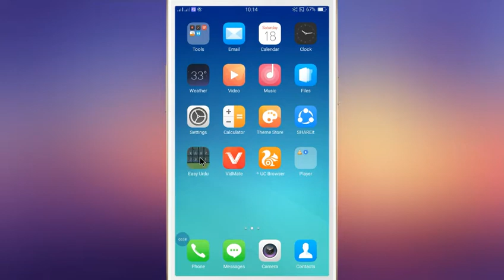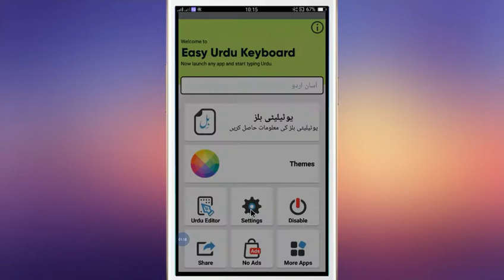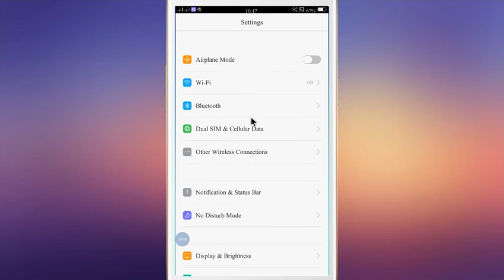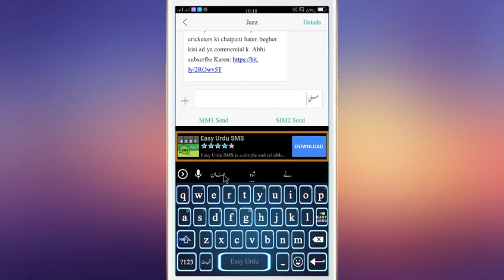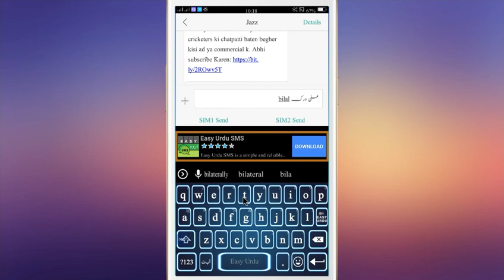How To Install Jameel Noori Nastaleeq Font & Easy Urdu Keyboard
Aslama O Alikum Dosto is video mai mai ap logo ko btao ga ky ap apny Android Mobile Mai English Ko Urdu Mai kis tarha badal skty hai or urdu ka font kis krya change kr skty hai application ka link nichy deya gya hai waha sy ap application ko Download kry or Khud Urdu Font Change kry. Agr Video achi lagy to video ko LIKE krna or Is Channel ko B subscribe lazmi krna
Shukriya

⚜️ ( We Should Aslo Visit & Join Us On ) ⚜️

[ ⚜️ Business ⚜️ ]

⏩👉🏻(1)Intro Rs 350/-

⏩👉🏻(2)Outro Rs 300/-

⏩👉🏻(3)New Youtube Channel ( With Logo & Banner ) Rs 1600/-

⏩👉🏻(4)Logo Rs 250/-

⏩👉🏻(5)Banner Rs 300/-

⏩👉🏻(6)Thumbnail Rs 200/-

[Channel Owner Name]
⏩( Muhammad Bilal Amanat Virk )